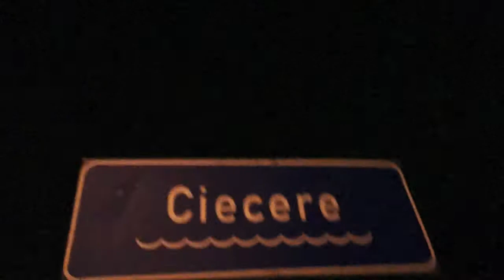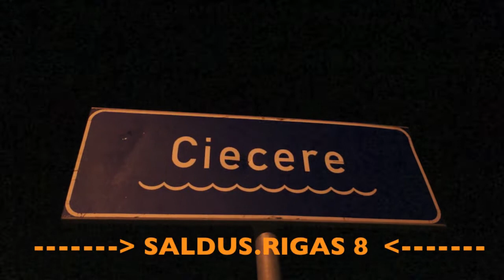DJ ZIGGY @ CIECERE ( Vasaras noslēgums )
Vasaras noslēgums CIECERĒ !!!
23.08.03
DJ ZIGGY